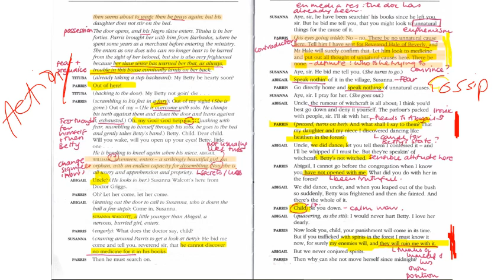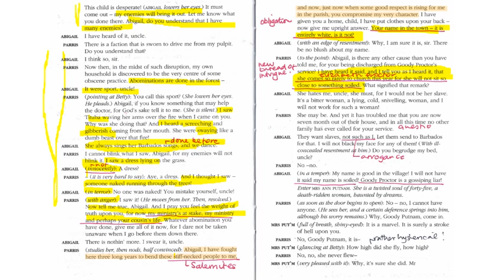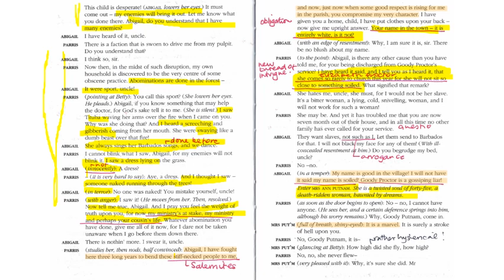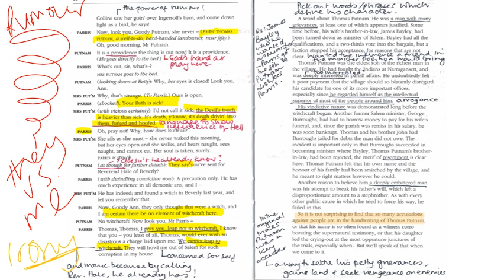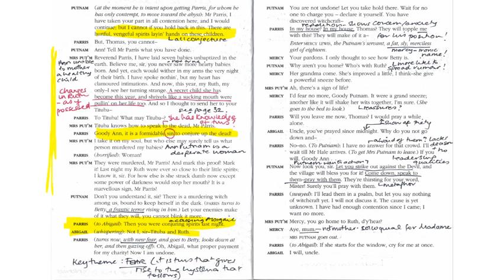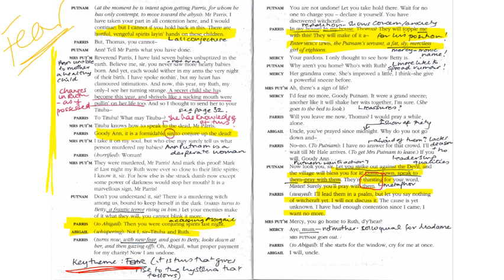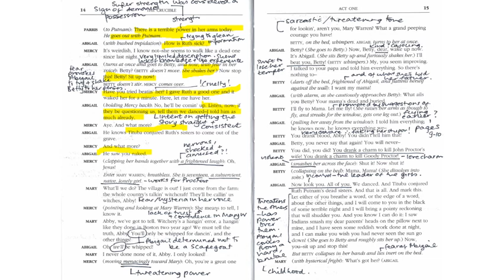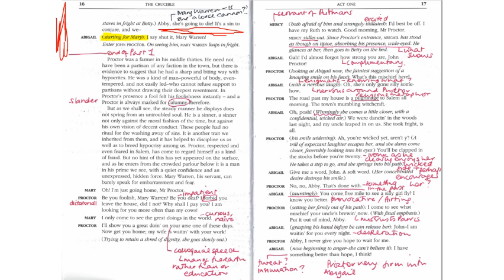The Crucible Act 1 Part 1 after reading